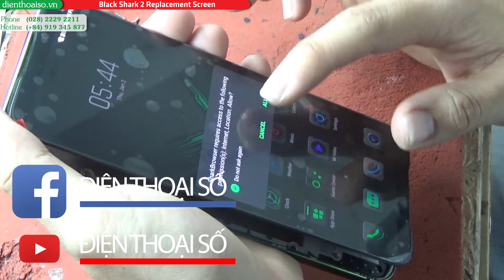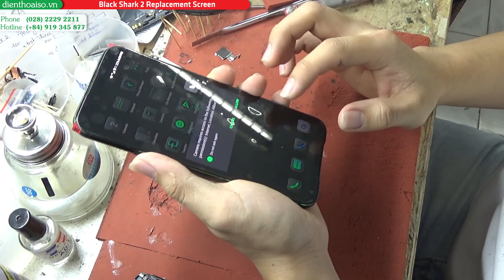Replace Screen Xiaomi Black Shark 2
- Sell Accessories
- Quick replacement
- Get replacement at the store "Dien Thoai So"

Go now ---
160 Nguyen Van Cu street , District 1, Ho Chi Minh city, Viet Nam